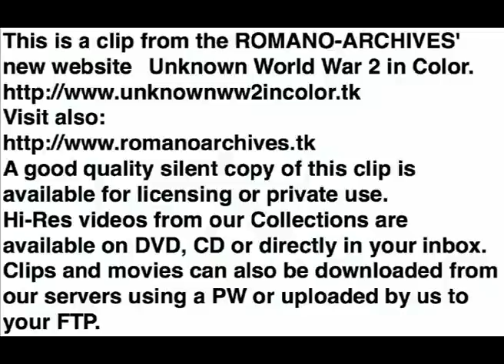1943 Raid on Ploesti at Tree-Top Level and Back!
Mix of Allied and German footage.
Sunday, Aug. 1, 1943. The Liberators started their long flight from airfields in Northern Africa. The low-altitude (to avoid German advanced Radar equipped line of defense) bombing of the Ploesti Oil Fields (Romania) was deemed a success, even though 54 of the 177 bombers that took part were lost, and 53 more were heavily damaged. The refineries output was greatly curtailed, and five Medals of Honor were awarded, the most for any single American military action.

We received the following email regarding this footage from Mr. G. Rossiers from the U.S.:
"I've seen the video (*) on YouTube and I'm quite sure the inflight pictures were shot by an almost unknown USAF cameraman named Jerry Joswick.
When I was young (I was 9, and now I'm 51 lol) I read a book written by him in wich he describes this raid, and precisely the images he shot while pointing his camera through the bomb trap he was surprised and terrified
seeing the Liberator flying under the one he was on board having a wing cut right at the fuselage junction and then fall like a brick...
Jerry Joswick manages to be lucky, because he was in for the Ploiesti raid, but he also was in for Schweinfurt... And then to land with the second attack wave on June 6, 1944 at Omaha beach.
For Omaha beach, as far as I record, he wrote "from far we were thinking that what we were seing above the waves in the distance was tree trunks that the Germans would have dropped in the water to damage the landing boats.
From closer, the trunks happened to be dozens of corpses floating in a sea of blood, and that far from the shore..."
You're doing a great job for history. Keep it on.
Best regards.
G. Rossier"

Soundtrack produced and added (Demo Only) in 2011 by ROMANO-ARCHIVES
(Opus 119).

Video encoded by ROMANO-ARCHIVES.

V. Romano

This is a clip from the ROMANO-ARCHIVES' new website "Unknown World War 2 in Color"-WW2 Europe" section.